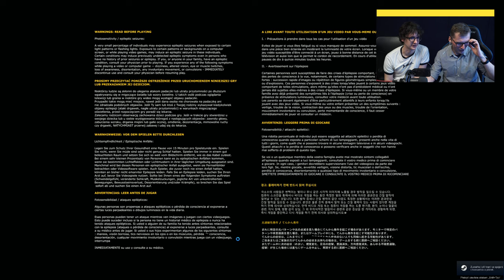Hrajeme živě indie hry s Honzou Modrákem. Podívejte se s námi na výběr zajímavých nezávislých her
Po několika týdnech se opět společně podíváme na Honzův výběr některých zajímavých indie her, které se urodily v poslední době. Svezeme se třeba futuristickým taxíkem ve stylu filmu Pátý element, ale dojde také na nový obsah pro klasiku Quake.